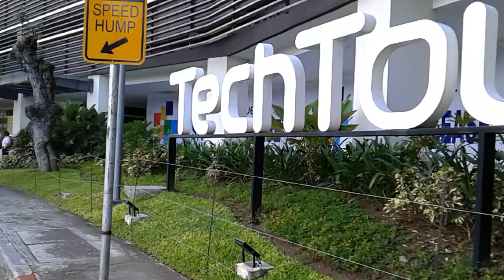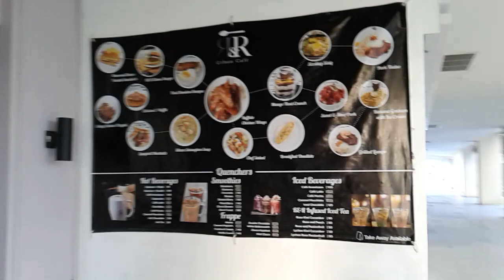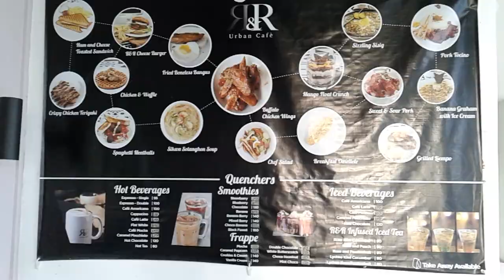Philippines Cebu City .06/Nov/土曜日)